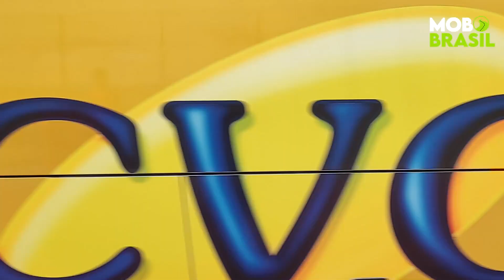ROCK IN RIO 2022 - MOVIMENTAÇÃO DOS ÔNIBUS DO ROCK EXPRESS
Hoje o Mob Brasil te leva pro Rock in Rio na cobertura da movimentação dos ônibus do Rock In Express.

Rock in Express - ônibus alugados de SP com partida dos Terminais Jardim Oceânico e Alvorada.

Rock in Rio Primeira Classe - ônibus executivos de 46 lugares alugados de diversas empresas do Rio de Janeiro.

💡 -- EQUIPE MOB BRASIL --
Imagens - Pablo Conceição
Apresentação - Lp Soares e Jorge Rodrigues
Edição - Lucas Bittencourt

DOE AGORA - 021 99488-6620 (PIX)

💡 - NOSSAS REDES -
CURTA NOSSO FACEBOOK @mobbrasilbus
E SIGA NOSSO INSTAGRAM. @mob_brasil_bus